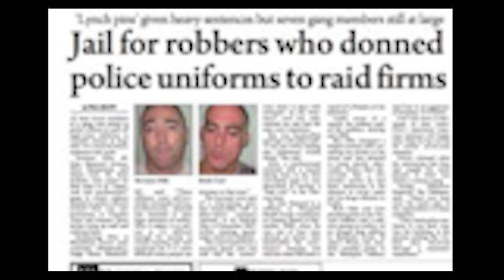The REAL LIFE Oceans 11 Heist-Man TERRY ELLIS - Welcome To My World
Terry Ellis speaks of his time as a career criminal turned reformed.

Terry fell into a life of crime when he was a teenager and went on to become one of the criminal underworld’s most notorious armed robbers and mastermind behind the 2007, £4 million heist at the Verizon business centre in King’s Cross London.

After serving eight and a half years of a 16-year sentence for robbery, at the age of 53, Terry had spent half his adult life in prison.
He has now completely turned his life around and is supporting ex-offenders and recovering addicts as well as being on a mission to stop knife crime.

Social Media